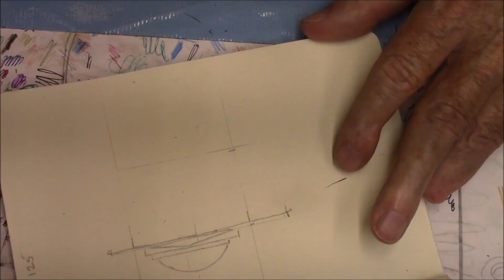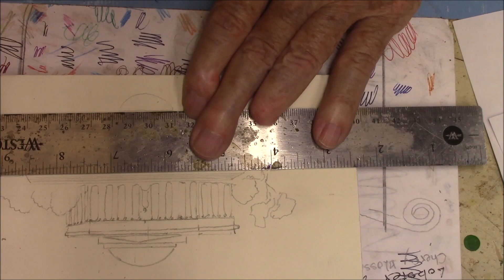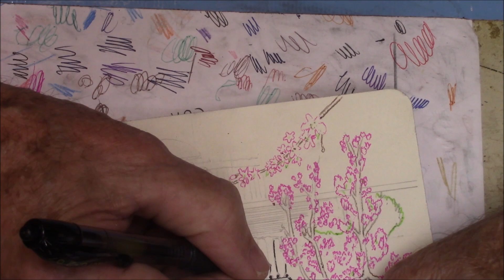Memphis Drawing Prompt Cherry Blossom 125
Tomorrow's prompt is 126 Park Bench.  Any ideas, let me know.